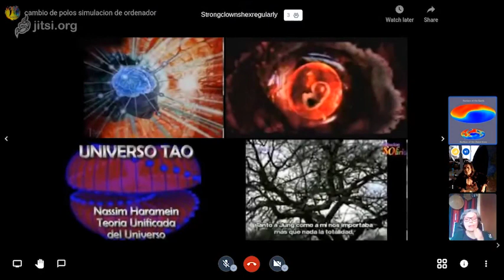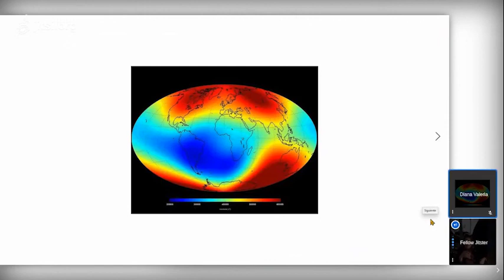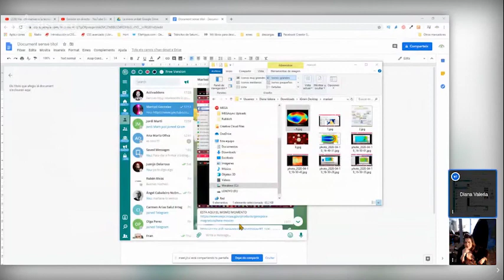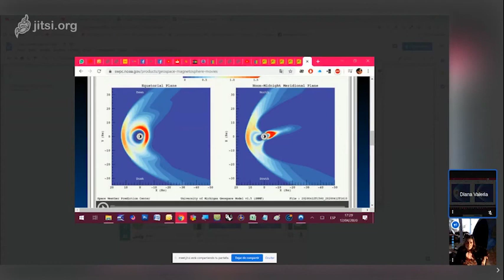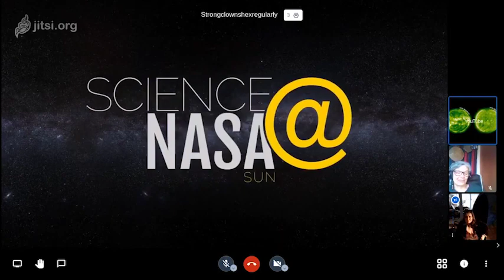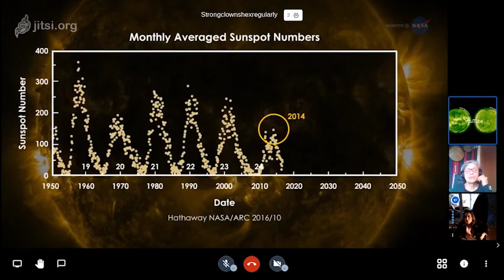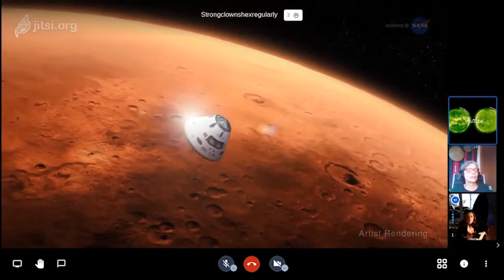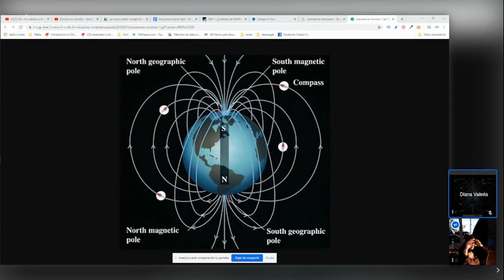5G en contexto, la Tierra y el Sol | Segunda parte (2/4)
¿Quieres apoyarnos con un donativo y ayudarnos a mantener este proyecto en pie?:
Segunda parte del directo en que MariSOLiris nos habla de la alternativa a la tecnología 5G, que ya existe y que podemos implementar, siendo esta última más inocua.

En esta parte de su charla nos pone en el contexto y nos habla de las frecuencias de la Tierra y el Sol.

Los enlaces se publicarán en la web vidaensalud.es

¿DÓNDE ENCONTRAR A MariSOLiris?